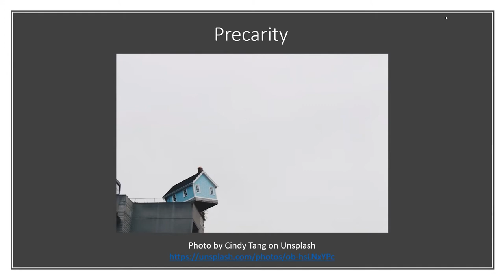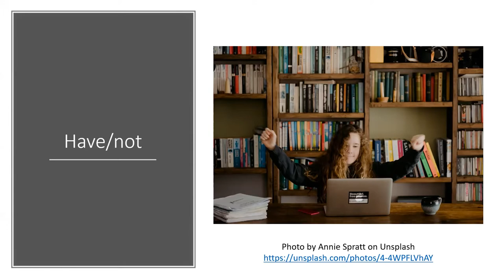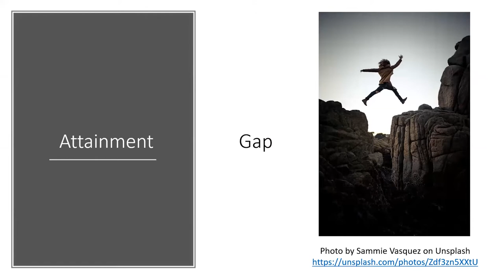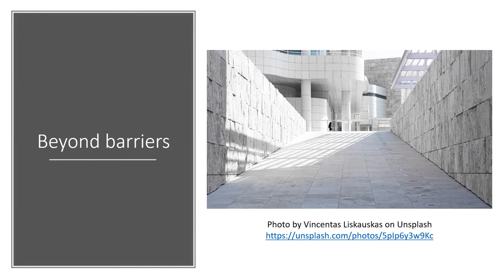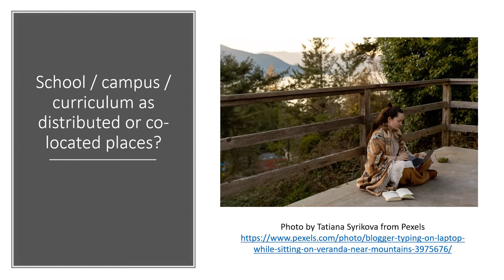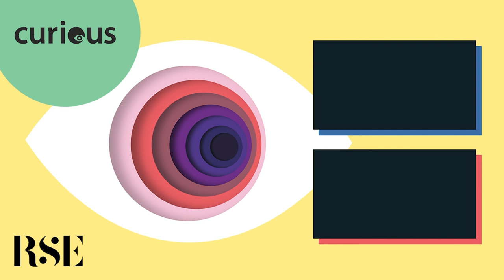Post pandemic education futures: rethinking precarity, place and practice - Curious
In March 2020 our education system was severely disrupted by the global pandemic. Educators and their institutions moved swiftly to implement homeschooling and online arrangements to support learners at all levels. However, this move and the events that followed, including ill-judged decisions to bring university students back to campus, revealed many frailties and inequalities in the provision of education. Simultaneously, possibilities emerged for the distribution of more flexible and accessible learning across physical and digital locations. This event offers a critical perspective, our speaker panel, chaired by Professor Keith Smyth will explore how we now need to reimagine the nature and purpose of education post-pandemic.

Speakers
- Professor Keith Smyth, University of the Highlands and Islands
- Dr Alice König, University of St Andrews
- Dr Janet Brown FRSE, Non-Executive Director, Edinburgh Science Ltd
- Dr Louise Drumm, Department of Learning and Teaching Enhancement at Edinburgh Napier University
- and Alex Walker, Professional Development and Recognition Lead, University of the Highlands and Islands

About Curious
This event was part of the RSE's summer events programme Curious. The RSE invites you to Curious, its summer events programme running from 09-27 August 2021. All eyes on Scotland’s leading thinkers in this thought-provoking series of free online talks and intimate conversations designed to question and inspire the world around us to reach new insights.